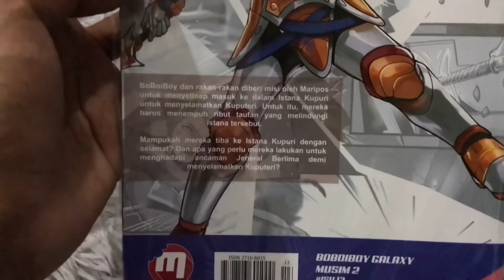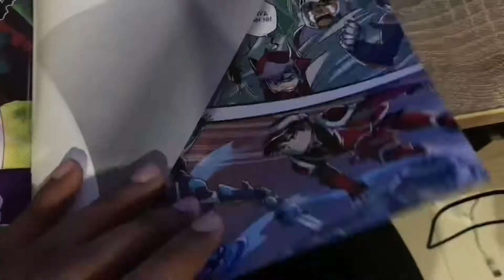BOBOIBOY GALAXY MUSIM 2 - UNBOXING KOMIK